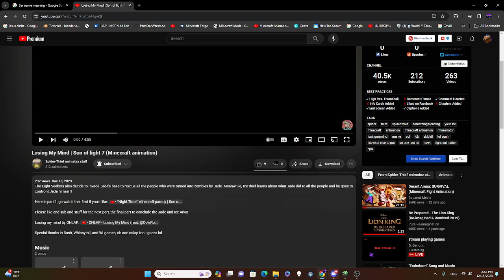Reaction to Son of Light 7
Reaction to Spider Thief's Son of Light 7!

Light Seekers!!